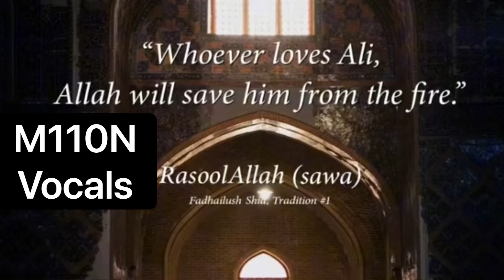Whoever Love Ali(as), Allah(swt) will save him from the fire.